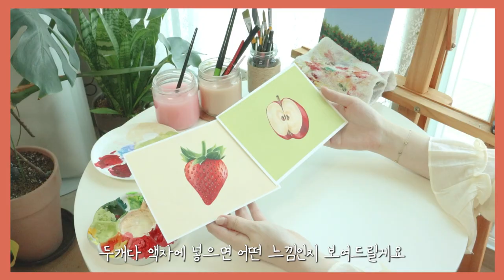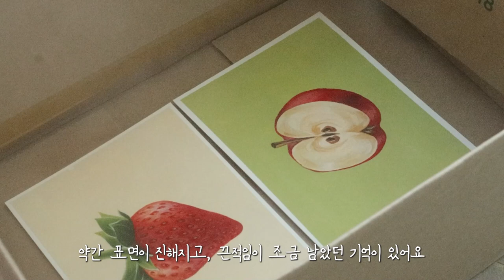MIYA HIMI 젤리 과슈로 그리는 딸기와 사과 / Jelly Gouache Painting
안녕하세요 ♡
오랜만에 MIYAHIMI 젤리과슈 그림으로 찾아왔어요 : )
이번 영상은 하비풀과 협업한 '펀치니들 액자 만들기 키트'를 구입하실 분들을 위해 그림을 그려봤어요 :  )

액자 키트를 구입했는데, 딱히 넣을 사진이나 포스터가 없다 . .
하지만 과슈 그림에도 도전해 보고 싶다! 면 이번 영상이 유익하시리라 싶어요 : )

여러분 ! 펀치니들과 과슈그림 둘다 ! 놓치지 마세요 ♥

Hello ♡
It's been a long time since I've seen a painting of MIYAHIMI jelly-gouache.
I drew this video for the people who are going to buy Punch Needle Frame Kit in collaboration with Hobbyful.

You bought a frame kit, but don't you have any pictures or posters to put in?
By the way, do you want to try drawing Gouache?
Then this video will help you.

Everyone, both Punch needle and Gouache painting, don't miss it. ♥